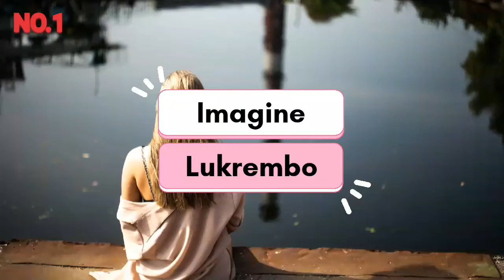Imagine - Lukrembo (1 Hour Music Video)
Hi! Welcome to your channel💎
✔Thumbs Up if you liked this Music!?
✔Share this Music with SB!?
2.We are uploading once (SomeTimes more) a Day!
1.Info( Imagine by Lukrembo )

.📌Licence; You can use this music in any of your YouTube videos(monetized videos as well). Only if You give credits just like we did. We appreciate it if anybody mentions us as the promoter❤🙏